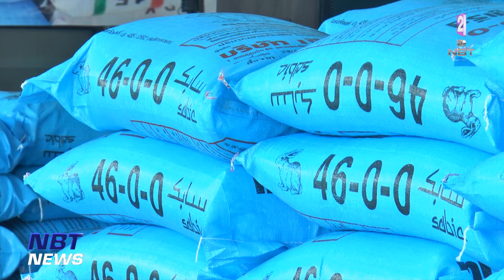พาณิชย์ ยืนยันปริมาณปุ๋ยเพียงพอกับความต้องการของเกษตรกรปีนี้ ข่าวเช้า วันที่ 13 เมษายน 2566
มีข่าวดีสำหรับเกษตรกร เกี่ยวกับราคาปุ๋ย ที่โดยภาพรวมปรับลดราคาลงมาแล้ส และล่าสุดกรมการค้าภายใน ได้หารือกับผู้แทนกระทรวงเกษตรและสหกรณ์ รวมถึง 4 สมาคมผู้ค้าปุ๋ยในประเทศ พบว่า ปริมาณการใช้ปุ๋ยมีแนวโน้มเพิ่มขึ้น จากผลผลิตทางการเกษตรภายในประเทศที่ราคาดีขึ้น